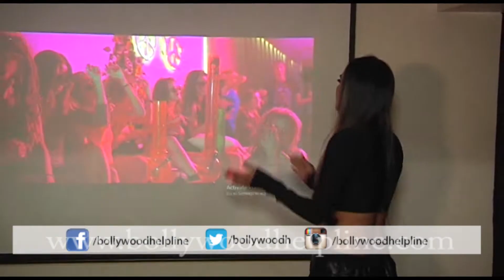Launch Of New Music Video Hor Pila Ft With Nia Sharma